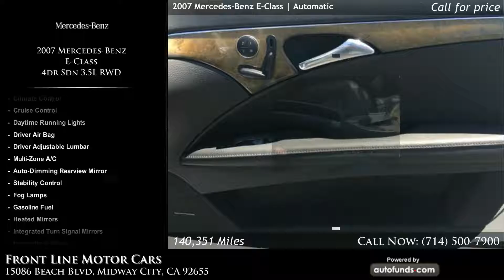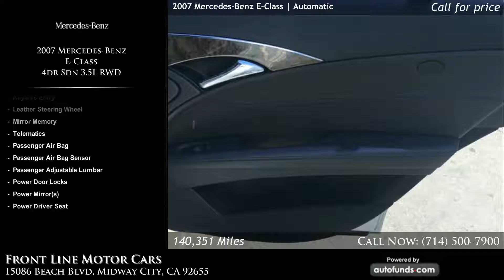Used 2007 Mercedes-Benz E-Class | Front Line Motor Cars, Midway City, CA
Used 2007 Mercedes-Benz E-Class in Midway City, Westminster, Fountain Valley, Orange County. Front Line Motor Cars.

Iridium Silver Metallic with Black Leather. 140351 miles. Automatic transmission.